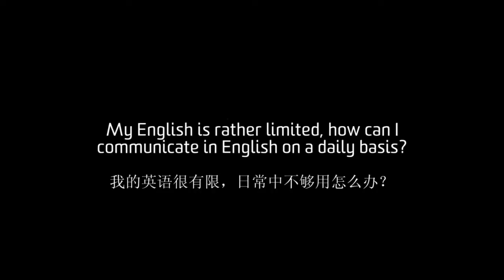English skills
The Faculty of Business and Law has a Student Mentor Program which supports new business and commerce students, at the undergraduate and postgraduate levels, with their social and academic transition during the first trimester of study. Watch this video to find out how Deakin's student mentors can help with your english language skills.

This video is aimed at Mandarin-speakers.